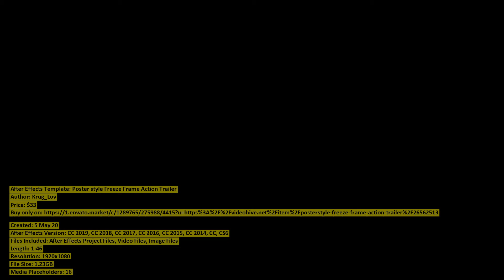Poster style Freeze Frame Action | After Effects Template | VideoHive 26562513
Created: 5 May 20
After Effects Version: CC 2019, CC 2018, CC 2017, CC 2016, CC 2015, CC 2014, CC, CS6
Files Included: After Effects Project Files, Video Files, Image Files
Length: 1:46
Resolution: 1920x1080
File Size: 1.23GB
Media Placeholders: 16
Text Placeholders: 32

Category: (openers)

Description: Attention, the ability to work with masks in AE is required.Create extreme style with the Poster-style Freeze-frame A...
Dear author Krug_Lov, if you believe any that the use of the project preview on this channel are not legitimate, please write to e-mail and we will delete your video within 24 hours.